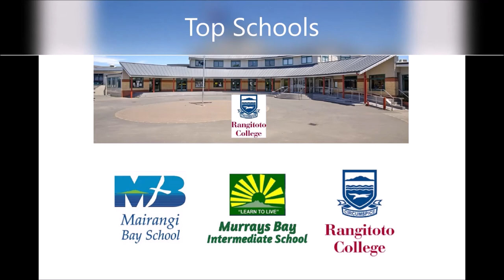"Excellent salesperson, excellent service, excellent result ! ...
Highly recommended. Gabrielle is a credit to Barfoot & Thompson. ❞
Colin & Jacqueline, Mairangi Bay

Recently Sold in Mairangi Bay
Sold at Auction 30 March 2021
Listed 19 March 2021
Only 11 days on the market
Sold for $1,436,000
51% above RV

Delighted sellers.

nearby